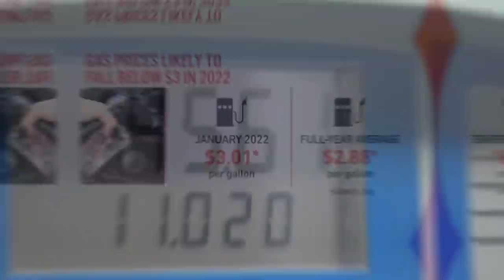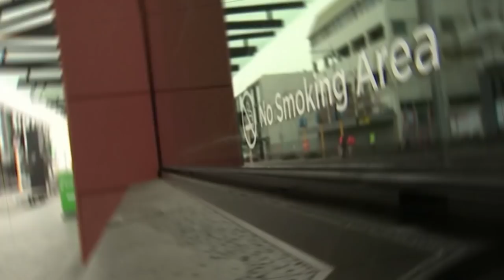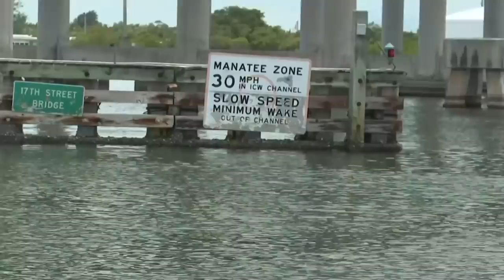The most destructive tornado in Kentucky's history ​| Full Show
We dropped in today's full WORLD Watch episode! Learn about tornados hitting several states, a N.Y. Starbucks voting to unionize, this 10-year-old's sock company, the rare phantom jellyfish, and more news.